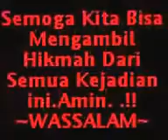KEBAKARAN | Simpang pait kecamatan long ikis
simpang pait membara. video amatir tragedi bencana kebakaran yg melanda kab.paser tepatnya di kota simpang pait pada pertengahan oktober 2009